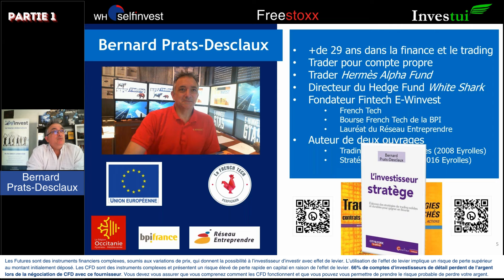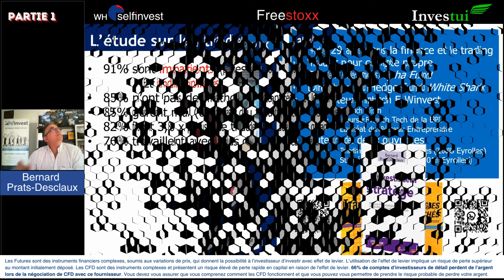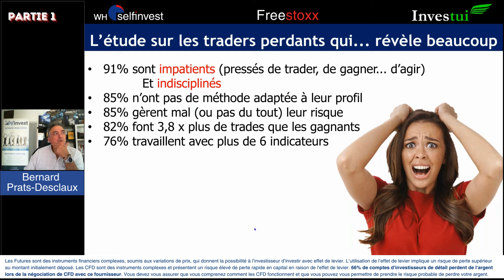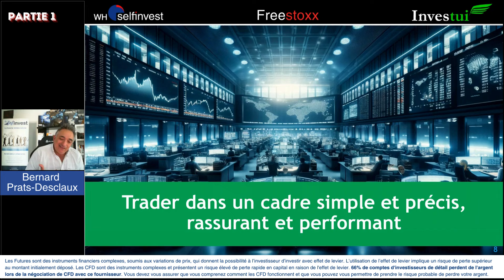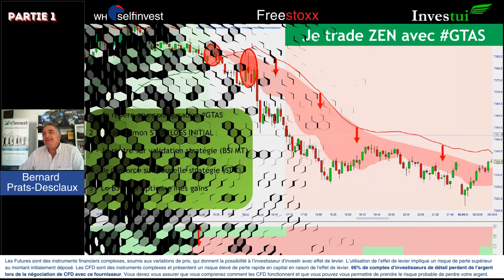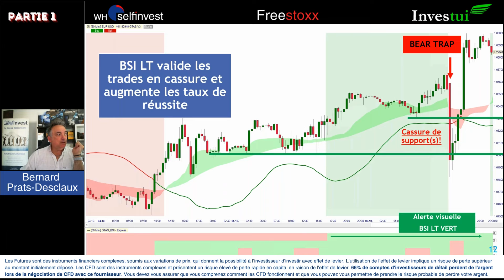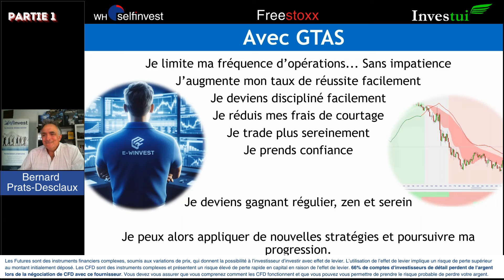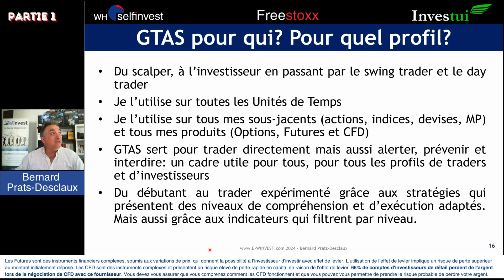Ep.1 Etablir des stratégies de trading solides et durables en bourse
Profitez d'un après-midi de formation avec notre partenaire Bernard Prats-Desclaux, auteur de best sellers et notamment du dernier ouvrage "L'investisseur stratège", sorti le 17 avril 2024.

Apprenez à créer une stratégie de trading solide et durable sur les marchés pour tenter d'être profitable sur le long terme. Optimisez vos stratégies de trading grâce à GTAS V8 et NanoTrader.
Ne confiez plus votre argent au hasard et devenez enfin un trader et un investisseur stratège.

Bernard Prats-Desclaux est trader professionnel depuis 1995. Il a travaillé pour Hermes Alpha Fund en tant que trader puis Directeur de la gestion et responsable des investissements. Il a également été Head Trader chez Geneva Trading Advisors, une entreprise spécialisée dans le trading et la formation.
Il dirige aujourd’hui e-Winvest, fintech dédiée à la démocratisation de la,bourse. Il est aussi lauréat du Réseau Entreprendre et à obtenu la bourse Frsnch Tech auprès de la BPI pour ses travaux de recherche sur les marchés financiers et la création de GTAS.

66% de comptes d'investisseurs de détail perdent de l'argent lors de la négociation de CFD avec ce fournisseur. Vous devez vous assurer que vous comprenez comment les CFD fonctionnent et que vous pouvez vous permettre de prendre le risque probable de perdre votre argent.